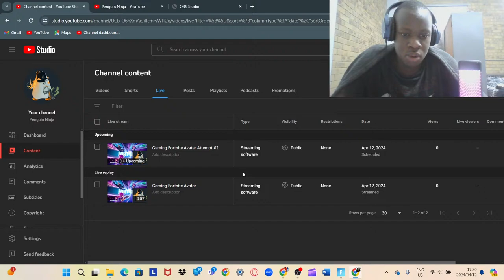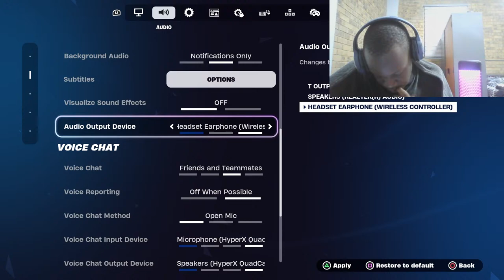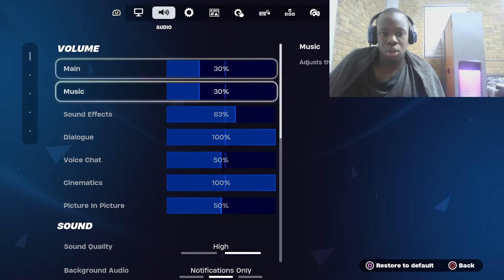Gaming Fortnite Avatar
Wonky stream weeeeeeee!

I've posted fanfics of Ninjago, Star Wars, Minecraft Storymode and other short stories. Give 'em a read

This is not when a fortnite player plays minecraft, POV: your parents watch you play minecraft, if minecraft was controlled by parents, the entire history of minecraft i guess, minecraft speedrunner vs 5 hunters grand finale,  minecraft smp ban speedrun, $1 vs $29,000 house, or any other video like that. This is If Countries Had A Minecraft SMP.

Today Me, Wilbur Soot, Slimecicle, jschlatt & Philza Minecraft install the Superhero Mod in Minecraft 1.19! Even though I had a Minecraft War with Dream on the Dream Team SMP Minecraft Server today Slimecicle went crazy and he is just hilarious and we had lots of laughs. This was so fun, awesome, poggers and cool! This Minecraft Mod uses the Superhero Plugin which make the game so fun and cool but not Colorblind like GeorgeNotFound - thank god! I Love Minecraft fun.

Not Minecraft, But Water Rises or Minecraft, But Lava Rises, or any other but challenge like that. This is a speed run / speed runner of Minecraft against a killer / assassin but it is me and my good friends playing the NEW FUNNIEST MINECRAFT MOD